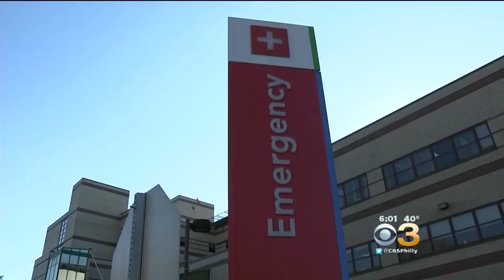4-Month-Old Attacked By Raccoon Inside North Philadelphia Home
CBS3's Anita Oh reports.